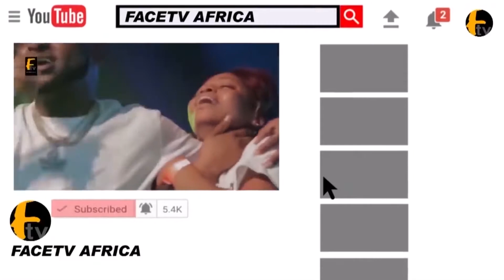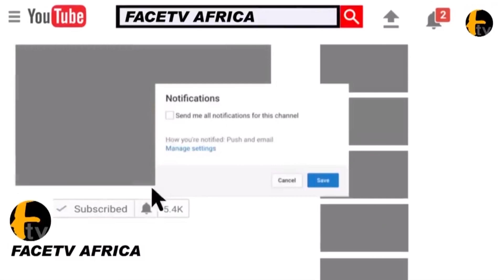ACTRESS ANNIE IDIBIA ELDER BROTHER CRIES OUT: SHE INTRODUC ME TO DRVG & HAS BEEN THR3ATENNG MY L1FE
ACTRESS ANNIE IDIBIA ELDER BROTHER CRIES OUT: SHE INTRODUC ME TO DRVG & HAS BEEN THR3ATENNG MY L1FE Facetv Africa and Music face: Real Indigenous Nigerian Music. We profile top performance, top rated Nigerian musicians, legends, events, video musicals and we dish them out to you from a Nigerian point of view.